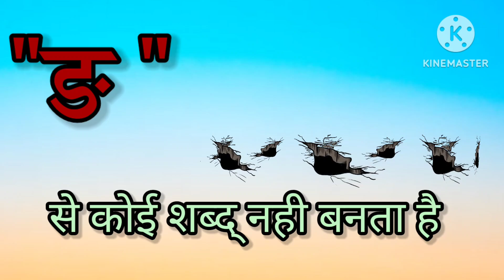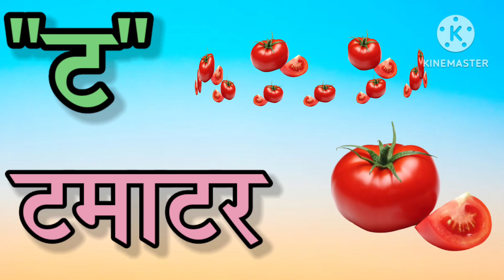k se n tak varnamala in hindi हिंदी वर्णमाला kids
hindi alphabets
rhymes in hindi
hindi rhymes
hindi varnamala
अ से अनार
Hindi varnmala
K se n
Hindi alphabet
Name of hindi alphabet
hindi varnmala
varnmala in hindi
varnmala hindi short trick
Varnmala

इस वीडियो में हम सभी हिंदी वर्णमाला क से न तक सीखेंगे।
We will learn hindi alphabets from k to n made very easy for kids.

Hope you have found this video helpful.

Keep watching Brain-O-Kids.